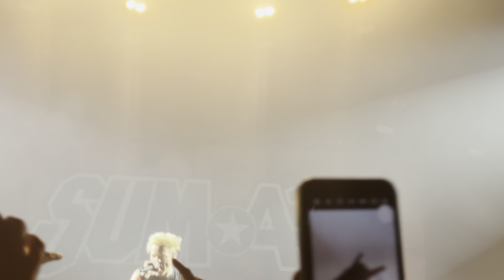Sum 41 - Noots live @ Wembley Arena, London 2024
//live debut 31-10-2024